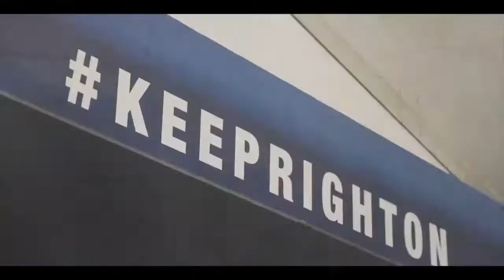BOLTON 1-0 BIRMINGHAM - "I JUST WANT AN AWAY GOAL" BRUMMIEJOE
BOLTON 1-0 BIRMINGHAM  - "GIVE MAHONEY A CHANCE"

Patrick gives his views after a decent away performance but what was ultimately a disappointing result for blues as they fell to a 1-0 defeat to Bolton at The University Of Bolton Stadium.